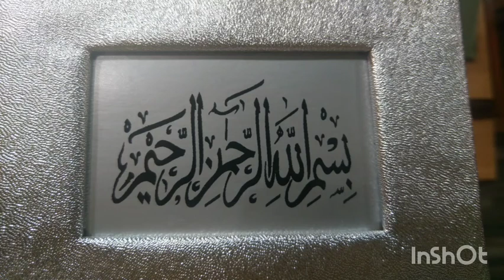Suji Halwa 😋😋 || AM kitchen and Vlogs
Shifting kay liye Packing ki!! Shifting Asaan Nahi Hai! shifting 2020 ⏩